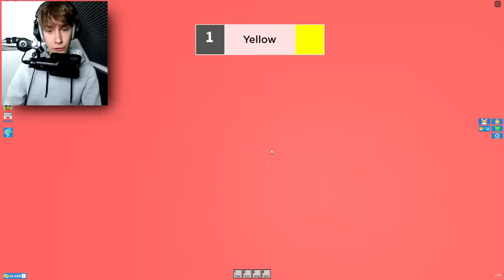Het Verhaal Achter Rood (Roblox)